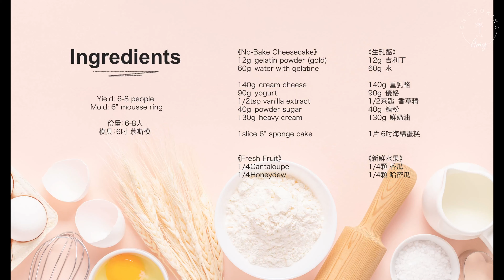清爽多汁的雙色哈密瓜生乳酪蛋糕 Honeydew No-Bake Cheesecake recipe ASMR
The strong flavor of cream cheese is balance out with the acidity from yogurt. The juicy and aromatic flavor from cantaloupe and honeydew, create a delicate and refreshing flavor with rich fragrance.
Baking Tips:
- cantaloupe and honeydew are very juicy, make sure not to use an over ripped fruit. Soft fruit will be difficult to work with, also contain too much water.
- gelatin ratio is high in this recipe because of the high water content from the melon.
- if you want prevent the melon decor on top from sliding during transportation, can pour a thin layer of jello to lock the melon in place.
淡淡的乳酪香配上優格微酸的風味，和口感細緻，甜美多汁的哈密瓜以及香瓜搭配在一起，蛋糕整體口味非常清爽，果香濃郁。製作方式
烘焙筆記：
- 哈密瓜水分很多，挑選時要小心，不要用過成熟的哈密瓜，果肉太軟不容易操作。
- 吉利丁成分比較高因哈密瓜會持續釋放水分，建議2天內吃完。
- 如要避免蛋糕上裝飾的哈密瓜滑動，可倒入薄薄一層的果凍讓底部凝固，搬運時更安心。
🔸 Ingredients (grams)
Yield: 6-8 people
Mold: 6” mousse ring

《No-Bake Cheesecake》
12g gelatin powder (gold)
60g water with gelatin
140g cream cheese
90g yogurt
1/2tsp vanilla extract
40g powder sugar

《Fresh Fruit》
1/4 Cantaloupe
1/4 Honeydew

🔸 食材 (公克)
份量：6-8人
模具：6吋 慕斯模

《生乳酪》
12g 吉利丁
60g 水
140g 重乳酪
90g 優格
1/2tsp 香草精
40g 糖粉

《新鮮水果》
1/4顆 香瓜
1/4顆 哈密瓜